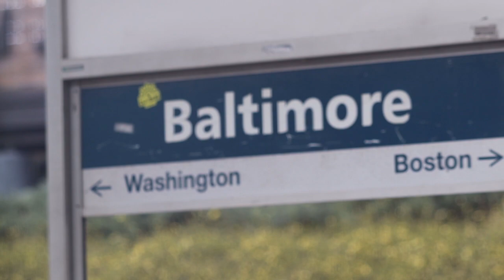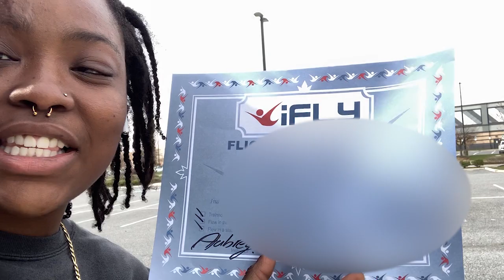I WENT SKYDIVING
We didn’t need a plane for this one guys! Watch as I attempt indoor skydiving this week. It was a little hectic getting there but it was allll worth it!